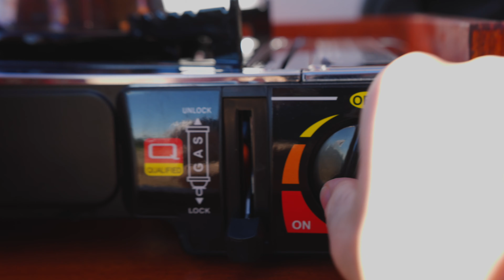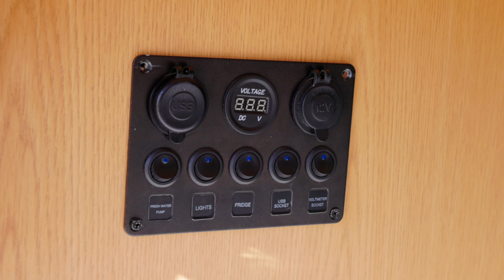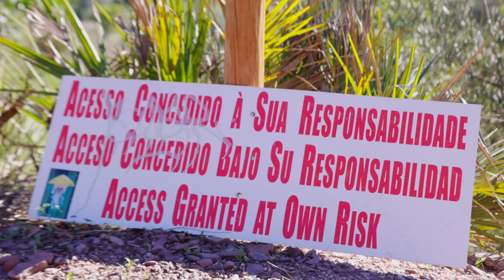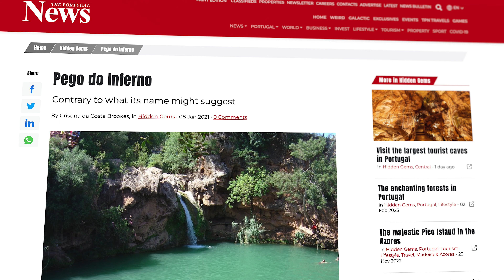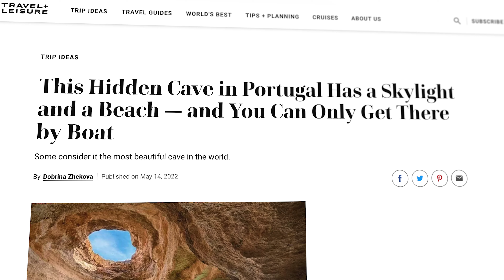We attempt to swim to the Benagil Cave…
This week we're off on another adventure... in Portugal! After struggling for new travel ideas back home, Abbie found a last minute flight to Portugal, where we tried out van life in a (much smaller) new campervan.

With only a couple days, we managed to explore a beautiful local gem, hidden in the Algarve hills, called the Pego do Inferno. Unfortunately, there hadn't been as much rainfall as usual and it was much drier than we expected, but it was a beautiful spot that we got all to ourselves.

Next, we tried something a little stupid. We had read online about a stunning sea cave called the Benagil Cave. The Benagil Cave is famous for being one of the most beautiful sea caves in the world, but with lots of boat tours to the Benagil Cave, getting the Benagil Cave to yourself is said to be incredibly difficult... So we decided to swim there. Although we don't recommend swimming to the Benagil Cave, it ended up being one of the best adventures we've ever had.